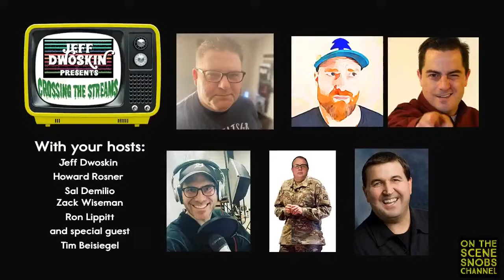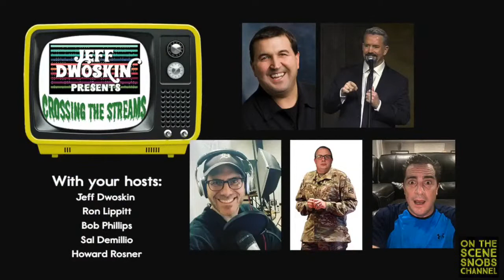Crossing the Streams: Episode 19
Special guests this week: Tim Beisiegel

We dived deep into the Netflix Metrix. We also discussed Meru, Thunder Force, The Golden Hour, and Con Man.

Join us every Wednesday at 9:30 PM ET / 8:30 PM CT